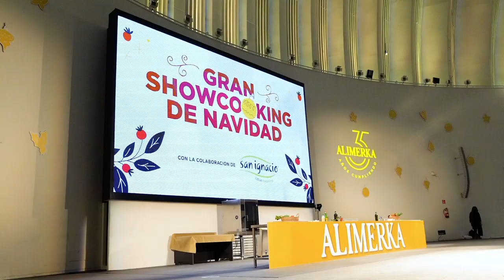¡Así vivimos el Gran Showcooking de la Navidad!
El pasado 29 de noviembre, celebramos el Gran Showcooking de la Navidad. En este evento quisimos poner en valor los productos frescos,  de proximidad y de la máxima calidad, uno de los pilares de Alimerka. Y lo hicimos de la mano de dos de los chefs más importantes de nuestro país: nuestro paisano, Nacho Manzano, y Pepe Rodríguez. Elaboraron unos menús llenos de sabores de la tierra, para todos los públicos, con productos locales y de temporada, y adaptándose a distintos gustos y presupuestos.

Os hemos querido compartir este vídeo para que pudieseis conocer de primera mano todo el esfuerzo y trabajo que conlleva preparar un evento de estas características, muchas gracias a todas las personas que estuvieron trabajando durante semanas, incluso meses, para lograr que fuese todo un éxito. Ha sido el broche de oro de nuestro 35 aniversario, un año que hemos querido celebrar con nuestros clientes para agradecerles su confianza durante todo este tiempo.

¡A por 35 años más!